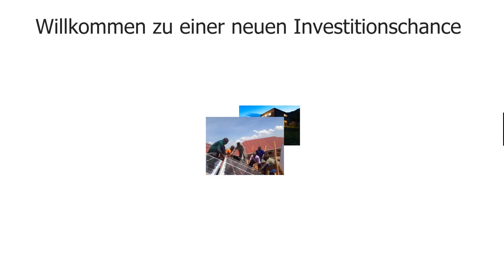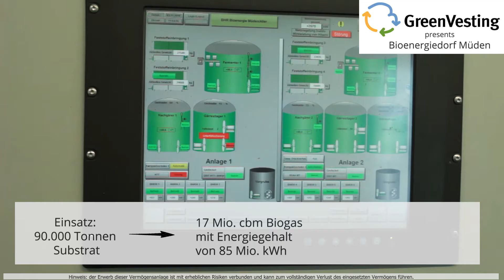GreenVesting - Ihre Investitionschance: Das Bioenergiedorf Müden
- Ihre Crowdinvesting Plattform für nachhaltige Projekte.

Eine neue Investitionschance für Sie.
Dank Crowdinvesting können Sie mit GreenVesting in grüne Wärme finanzieren.
Helfen Sie uns die Energiewende voranzutreiben und lassen Sie sich mit satten Renditen belohnen.
Legen Sie Ihr Geld in das Bioenergiedorf Müden ) an. Dieses besteht bereits seit 2011 und versorgt schon zahlreiche Haushalte und Einrichtungen mit grüner Wärme. Zudem werden die Abfälle von Bauern aus der Region als Ökodünger genutzt.

Ziel dieses Co-Fundingprojektes, ist der Anschluss weiterer Parteien an das Nahwärmenetz der Gemeinde Müde.
Wieso sollte man auf grüne Nahwärme umsteigen?
Ganz einfach, diese ist wirtschaftlicher und besteht aus regenerativen Energien, sprich es werden keine fossilen Brennstoffe eingesetzt und die Umwelt erleidet eine Schäden.
Projektdetails:
•  Laufzeit:  7 Jahre
•  Zins:         5,00 %
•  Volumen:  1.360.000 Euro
•  Tilgung:  Annuität
•  Zinsart:  Festzins

Wie Sie mittels Crowdinvesting in grüne Projekte investieren können und wie Sie und die Umwelt davon profitieren erfahren Sie

GreenVesting Solutions GmbH
Ringstrase 14
35091 Cölbe